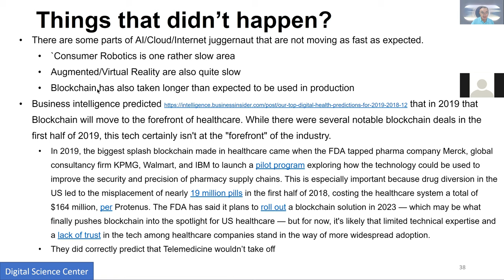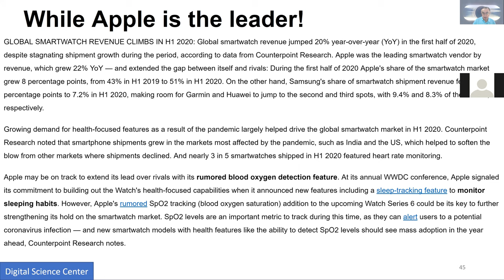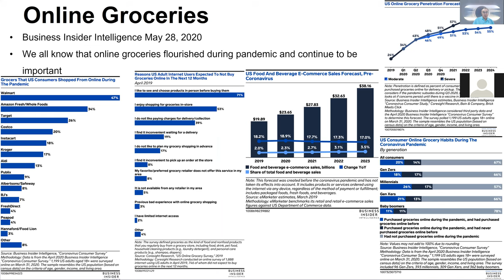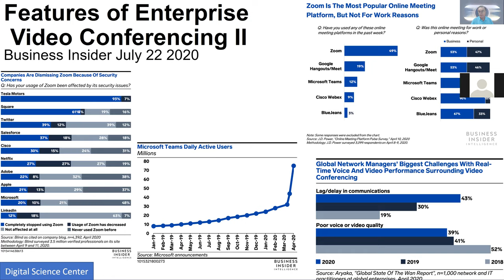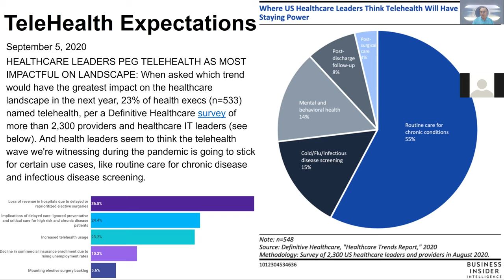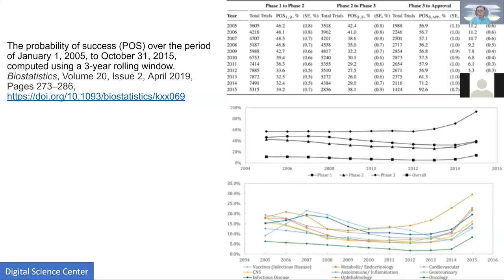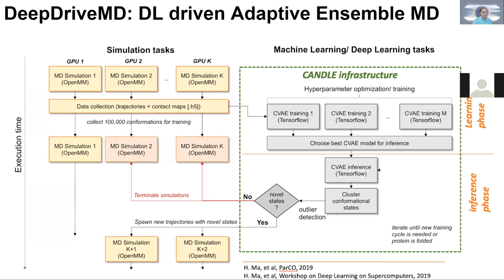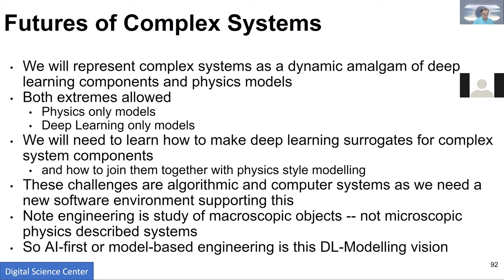E534 October 9 2020 Seventh Zoom Lecture